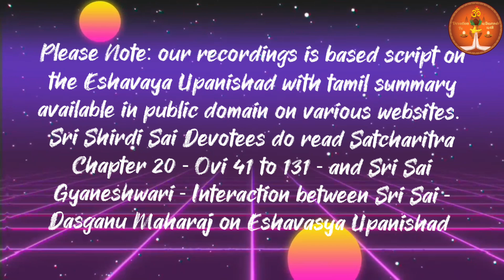"ஈஸாவாஸ்யோபநிஷத்" ஸ்லோகங்கள் தமிழ் விளக்கம் -Eshavasya Upanishad - P2 - Smt. Shanthi Venkatachalam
Please Note: our recordings is based script on the Eshavaya Upanishad with tamil summary available in public domain on various websites. Sri Shirdi Sai Devotees do read Satcharitra Chapter 20 - Ovi 41 to 131 - Sri Sai - Dasganu Maharaj on Eshavasya Upanishad

Rendered By
Smt. Shanthi Venkatachalam

Om Sairam.
TR. Madhavan
Devotion TV, Hyderabad